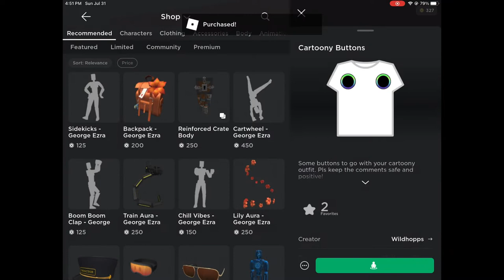How To Make A Rainbow Cartoony Dominus!